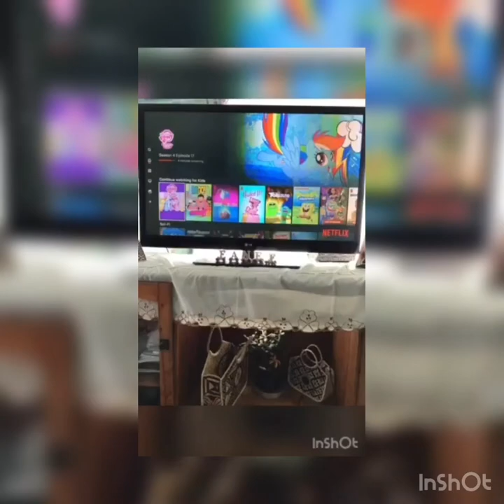Day 9 of LockdownLowdown - Otara 1st Ward